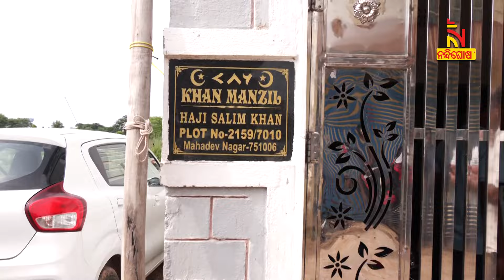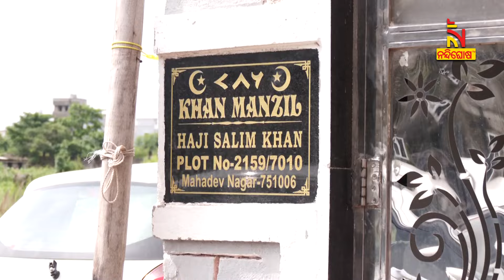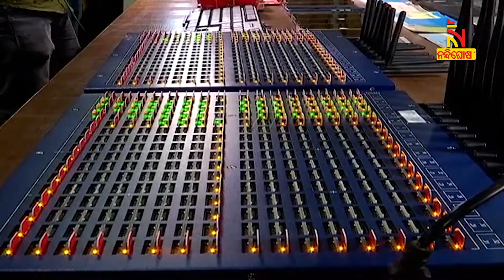Police Detained Bengal Youth As Sim Box Found in Bhubaneswar | Nandighosha TV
* DishTV Channel No: 1367
* Airtel Digital TV Channel No: 611
* TATASky Channel No: 1779
* Hathw@y Channel No: 731
* NXT Digital Channel No: 16
* SITI Channel No: 17 & 458
* GTPL Channel No: 719
* SUN Direct Channel No: 667
* Asianet Channel No: 219